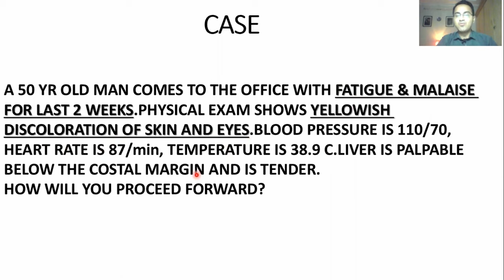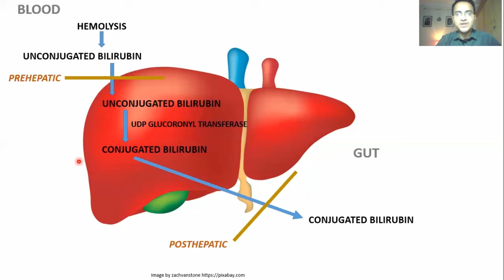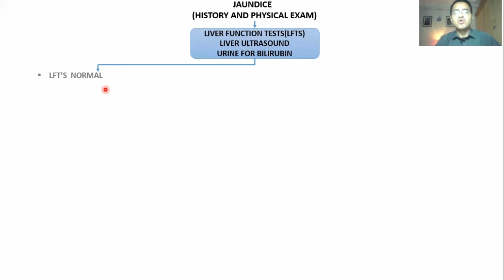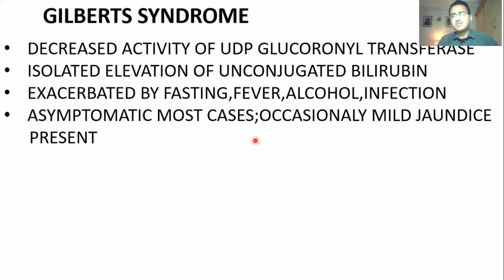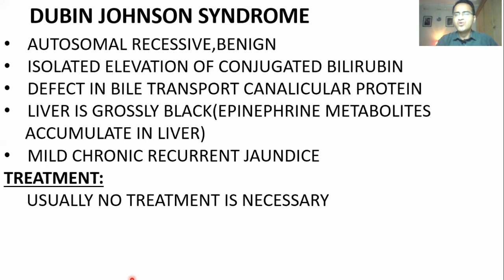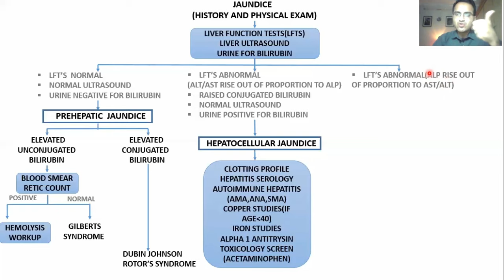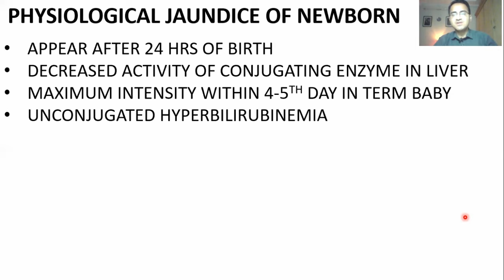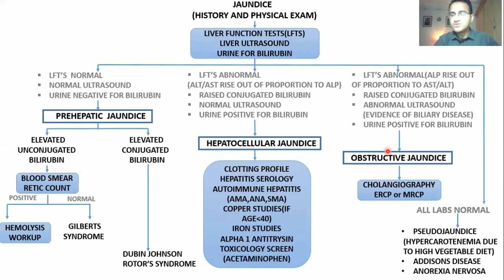Jaundice Diagnostic Workup - Causes, Symptoms & Treatment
Jaundice causes, symptoms, treatment are explained with diagnostic workup in step wise manner for answering any kind of question in exams like usmle step 1 or usmle step 2 ck.This video is all you need to understand cholestatic jaundice,hemolytic jaundice,hepatic and post hepatic or obstructive jaundice. paediatrics topics like neonatal jaundice, breastfeeding jaundice, causes of jaundice in newborn baby are also explained in this lecture.
Jaundice in an adult patient can be caused by a wide variety of benign or life-threatening disorders. Organizing the differential diagnosis by prehepatic, intrahepatic, and posthepatic causes may help make the work-up more manageable. Prehepatic causes of jaundice include hemolysis and hematoma resorption, which lead to elevated levels of unconjugated (indirect) bilirubin. Intrahepatic disorders can lead to unconjugated or conjugated hyperbilirubinemia. The conjugated (direct) bilirubin level is often elevated by alcohol, infectious hepatitis, drug reactions, and autoimmune disorders. Posthepatic disorders also can cause conjugated hyperbilirubinemia. Gallstone formation is the most common and benign posthepatic process that causes jaundice; however, the differential diagnosis also includes serious conditions such as biliary tract infection, pancreatitis, and malignancies. The laboratory work-up should begin with a urine test for bilirubin, which indicates that conjugated hyperbilirubinemia is present. If the complete blood count and initial tests for liver function and infectious hepatitis are unrevealing, the work-up typically proceeds to abdominal imaging by ultrasonography or computed tomographic scanning. In a few instances, more invasive procedures such as cholangiography or liver biopsy may be needed to arrive at a diagnosis.